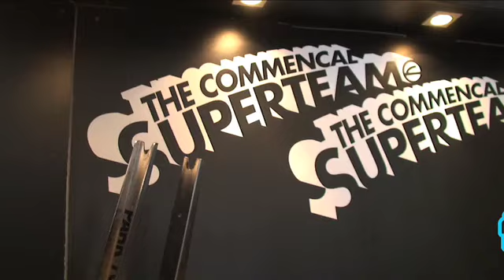The Athertons visiting team Mountain Bike sponsor Commencal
The Animal Commencal team on a trip to Andorra to test new bikes and ride the local tracks their team sponsor